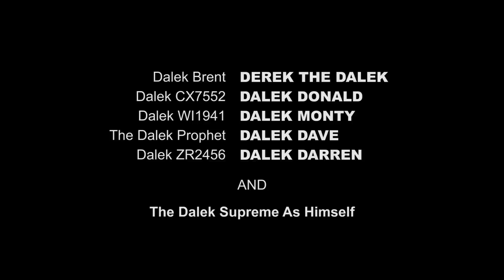The Asylum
On the planet Gervais 7, Dalek Brent has the unenviable task of caring for the inmates of the Dalek Asylum. For the first (and last) time, a documentary film crew was allowed into the Asylum to film the day-to-day running of the facility. Here is what happened.

This video is part of Dalek December, celebrating 50 years of Doctor Who and the Daleks.